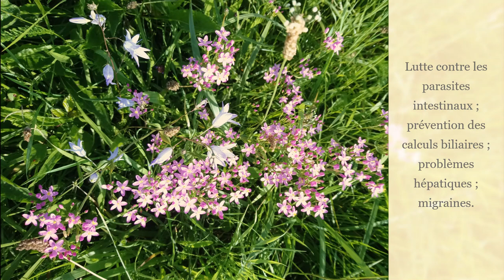12 Août 2021 - Centaurium Erythraea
* Activité antioxydante :
Dans cette étude2, plusieurs investigations et tests ont été effectués pour déterminer l'activité antioxydante et le potentiel d'inhibition de l'acétylcholinestérase et de la tyrosinase de Centarium umbellatum.
* Cette plante pourrait fournir une source naturelle potentielle de composés bioactifs et pourraient être bénéfiques pour la santé humaine, en particulier dans les troubles neurodégénératifs et comme sources d'antioxydants naturels dans l'industrie alimentaire
* Nom scientifique : Centaurium erythraea
* Noms communs : petite centaurée commune, petite centaurée rouge, érythrée, herbe à Chiron, fiel de terre, herbe au centaure, herbe à fièvre, quinquina d'Europe, herbe amère, herbe aux mille écus, petite gentiane, chironde, chironée.
Noms anglais : common centaury , European centaury
Classification botanique : famille des gentianacées ( Gentianaceae )
Formes et préparations : infusions, gélules, poudres, décoctions, teintures mères.
Propriétés médicinales de la petite centaurée
* Utilisation interne
Stimulant digestif grâce à des propriétés apéritives et fébrifuges. Tonique du foie et de la bile ; calmante ; diurétique, sédative de l'appareil digestif, vermifuge, dépurative.
Utilisation externe
* La petite centaurée est cicatrisante. C'est un antiseptique local. Elle est utilisée sur les plaies atones, contre la chute des cheveux et dans le traitement des dermatoses eczématiformes.
Indications thérapeutiques usuelles
* La petite centaurée est utilisée pour la stimulation de l'appétit et pour favoriser la digestion. Elle est recommandée aux convalescents pour les aider à reprendre du poids. Elle permet de lutter contre la perte temporaire d'appétit, les problèmes digestifs et gastro-intestinaux peu importants. Elle stimule les sécrétions du foie et de l'estomac. Les substances amères stimulent l'activité de l'estomac de manière réflexe, favorisant la sécrétion des sucs gastriques. C'est un tonique général permettant de lutter contre la fatigue. Utilisation comme diurétique ou pour faire baisser la fièvre. Lutte contre les parasites intestinaux ; prévention des calculs biliaires ; problèmes hépatiques ; migraines.
* Autres indications thérapeutiques démontrées
Utilisation en application locale comme antiseptique, mais aussi pour faire disparaître les poux ou pour lutter contre la chute des cheveux. La gentianine, un composé alcaloïde, lui procure de fortes propriétés anti-inflammatoires. Dans certains cas de diabète, elle est utilisée comme stimulant du pancréas.